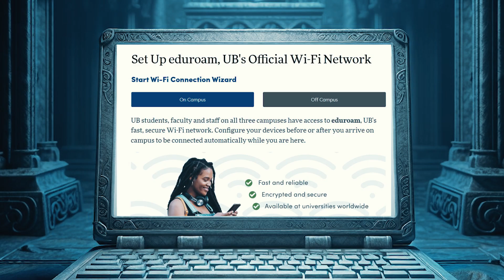The Quest for the Wi-Fi Connection Wizard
Join one University at Buffalo student on a legendary journey filled with adventure as she sets off to find The Connection Wizard and connect to eduroam Wi-Fi.

The Connection Wizard isn't just a mythic character. It's an actual tool UB students, faculty and staff use to set up eduroam Wi-Fi on any device.

Learn how to get your devices connected to eduroam Wi-Fi, UB's official and secure Wi-Fi network.